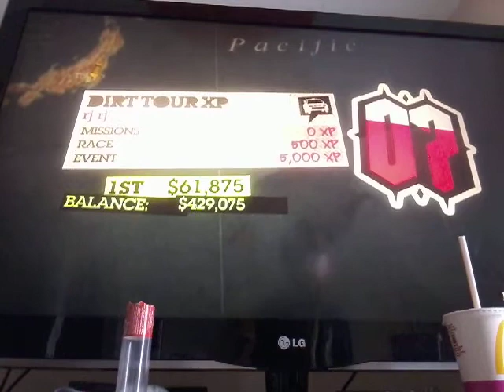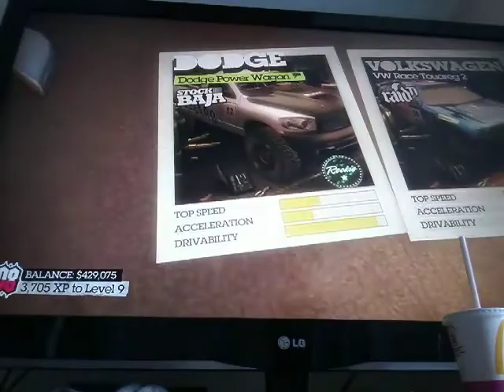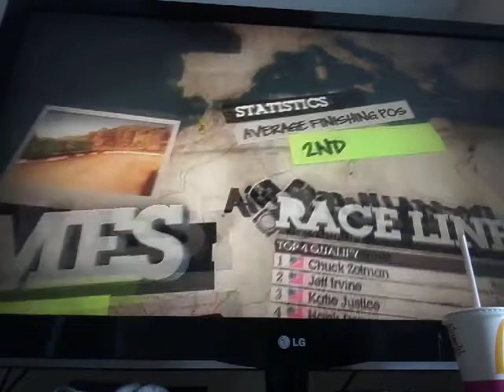March 16, 2018